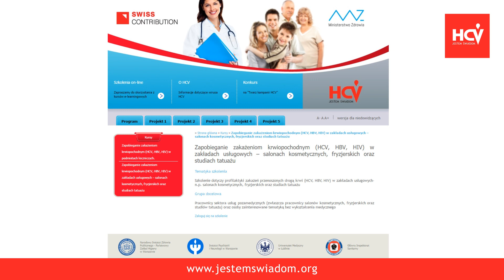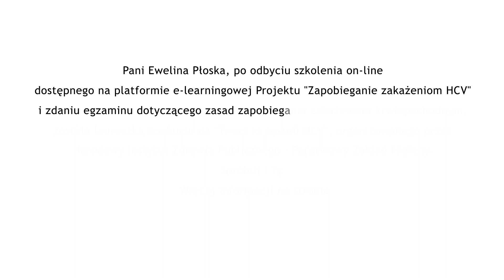Twarz kampanii HCV: Ewelina Płoska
Kosmetolog - Sieradz